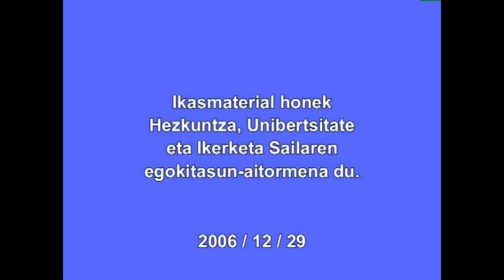Jose Maria Agirre XABIER LIZARDI (Bultzi leihotik)